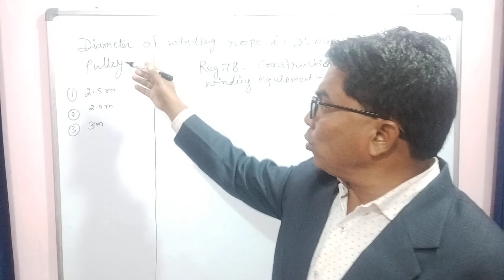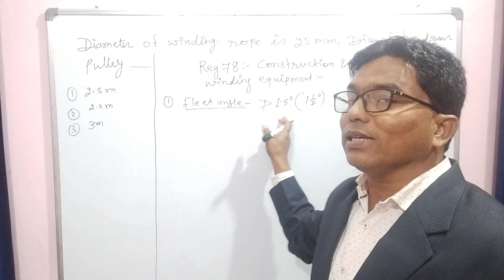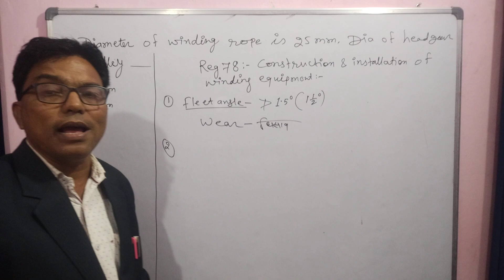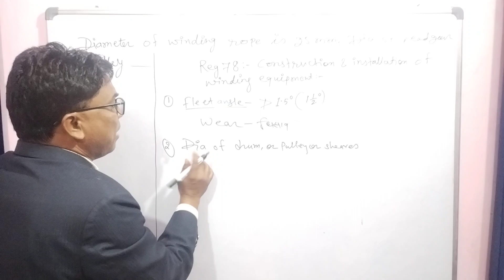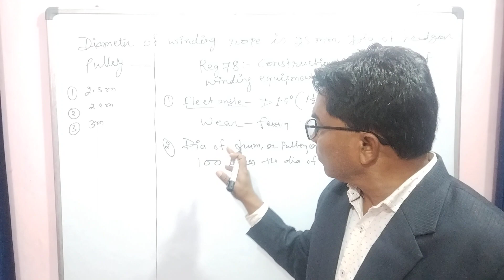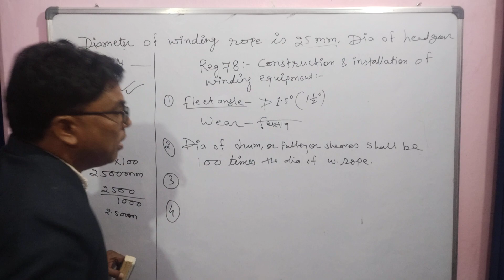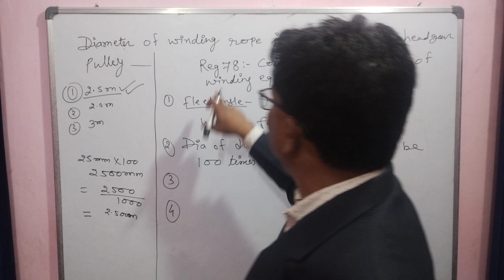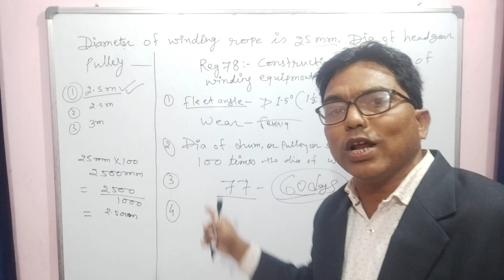Part 9-FMC,SMC- Legislation-solution of old question paper with explanation of Regulation 77&78 CMR